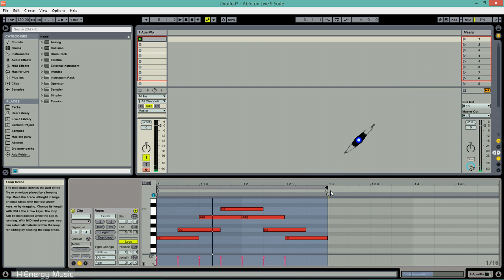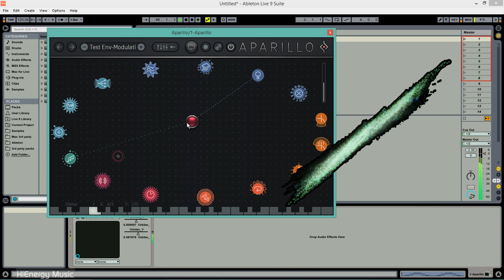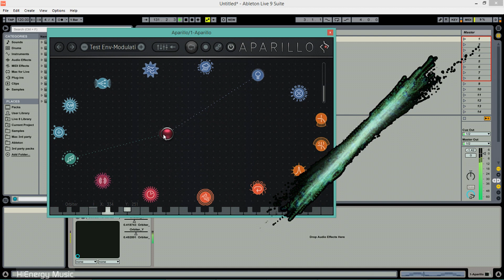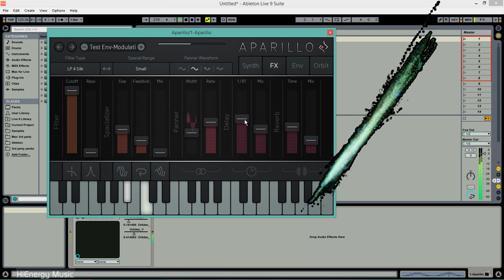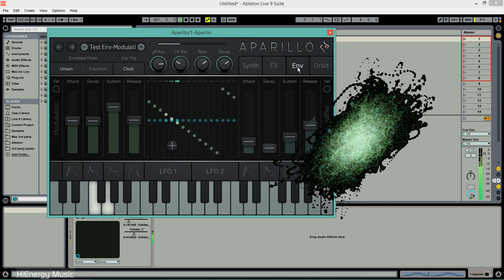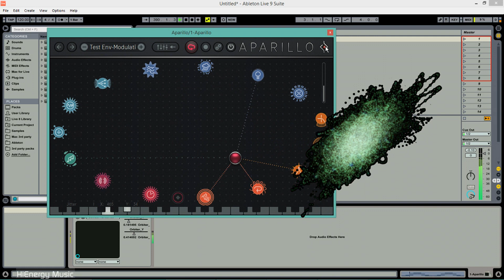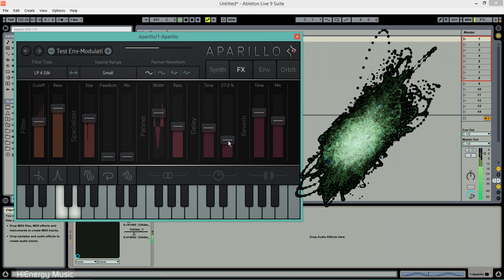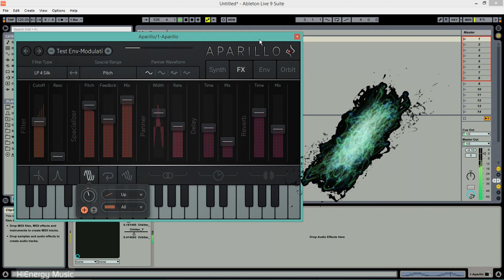Abstract Ambient Session - Aparillo First Impression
Watch my first Aparillo session creating some abstract Ambient sounds.

Sugar Bytes Aparillo was used as the sole sound source hosted in Ableton Live 9.
The visual overlay was created during the session using PrettyScope.